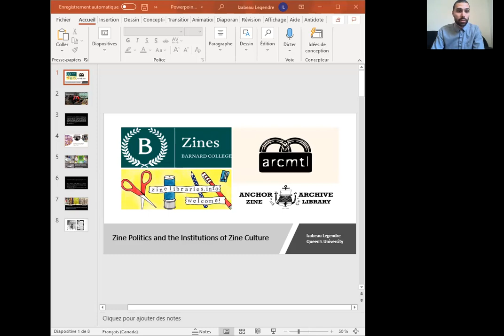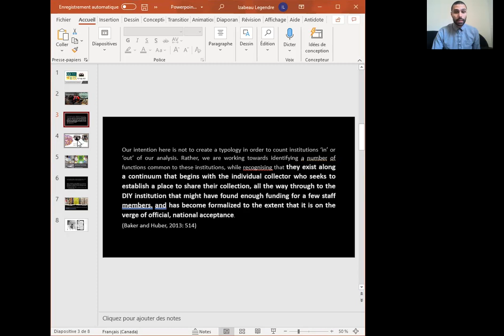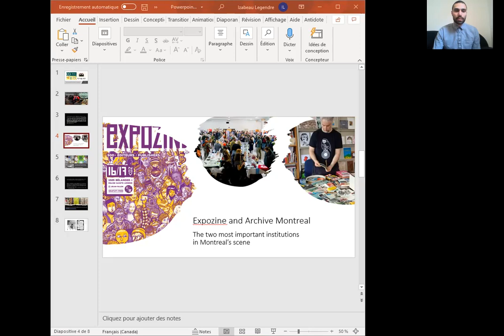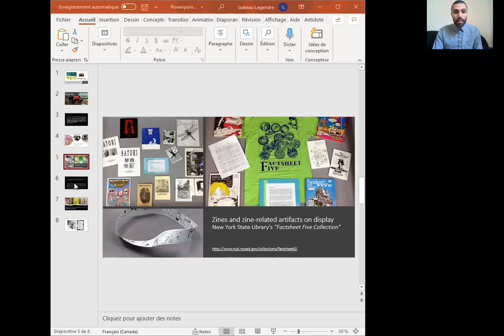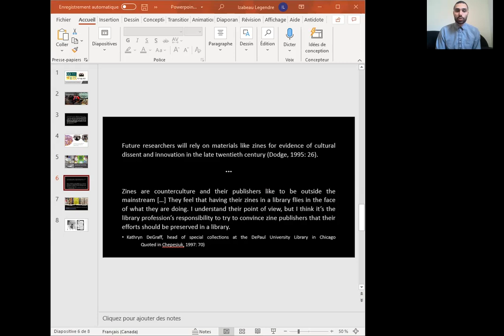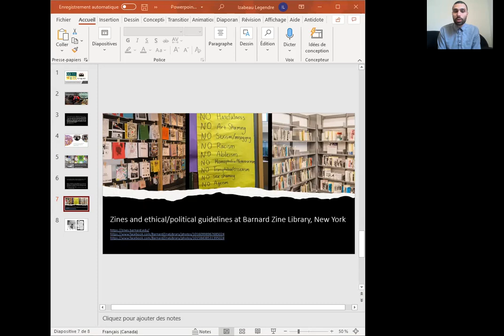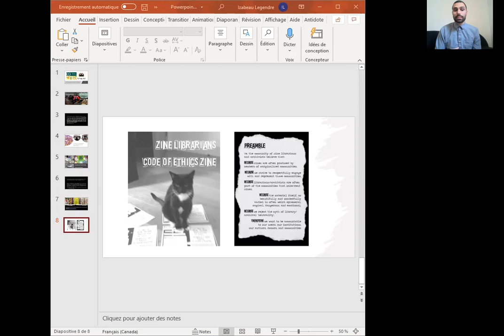“Zine Politics and the Intuitions of Zine Culture” - Izabeau Legendre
Izabeau Legendre, Queen's University

My current research project engages with the politics of zine culture. Building on my previous M.A. thesis on Montreal’s zine scene, it proposes a comparative analysis of important scenes of the global zine culture, notably in the Anglosphere (focusing on the US, the UK and English Canada), Quebec, and France. One of the rare attempts for a general and systematic study of zine culture since the seminal publication of Notes From Underground in 1997 (Duncombe, 2017), it aims at laying a general theoretical and methodological framework for further study in the growing academic field of zine studies.

Zines – self-published, self-distributed little printed publications circulating in alternative scenes, and framed within a broader Do It Yourself, politicized “analog” culture (Valelly, 2020) – have acquired a special status within contemporary print culture. Increasingly included in libraries, and archival collections they have drawn the attention of scholars and actors of book culture alike (Alix, 2007; Bartel, 2004; Mouquet, 2014).

Previous studies have insisted on the prevalence of politics in zine culture, and chiefly on the political dimension of zine making and publishing (Jeppesen, 2012, Piepmeier 2009). Zine artists, or zinesters, are generally considered the main actors of zine politics. As a part of this PhD research project on zine studies, I want to emphasize the political role of institutional actors, and the importance of institutions structuring zine scenes as sites of political activity.

Although mostly ignored by contemporary scholars, the political role of scene-scale institutions was already acknowledged by the early actors of American zine culture (Moskowitz, 1956). This role has been brought back into the in the last 15 years. From the perspective of zine politics, institutions become both crucial sites of internal contention, and strategic apparatuses for the outward radical social criticism that has made the mark of zines and the politics of alternative culture since the punk and post-punk movements of the 1970s and 1980s (Hesmondhalgh, 1999). Institutions play an undeniable role in zine culture’s central political issues: negotiation with cultural fields, including the field of comics (Boltanski, 1975; Brown, 2017) or the publishing field more generally (Bourdieu, 1999; Habrand, 2016; Thompson, 2013); negotiation with the “mainstream” or the dominant culture (Atton, 2002), or with the political ideas and debates of the time (Pagé, 2014). Providing zine culture with an alternative structure of its own – its own networks of production, distribution, promotion, and conservation – the zine scenes’ institutions disseminated across the world are key elements to understand the depth of zine politics.